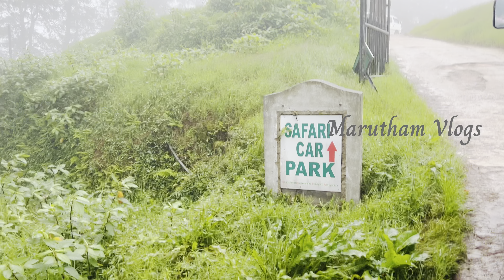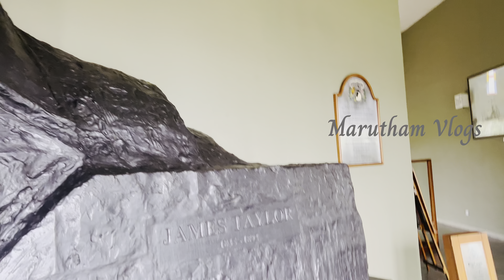இலங்கையின் ஊட்டி | Srilanka’s highest viewpoint |Moon plains|Tea castle🇱🇰 nuwaraeliya worldend 🇱🇰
இலங்கையின் ஊட்டி | Srilanka’s highest viewpoint | Moon plains

Nuwareli Rooms-
Panorama Accommodations - Nuwara Eliya

Moon Plains Nuwareliya
Mlsna tea Castle Thalawakkala
Devon waterfall
Victoria Park
koddagala tunnel